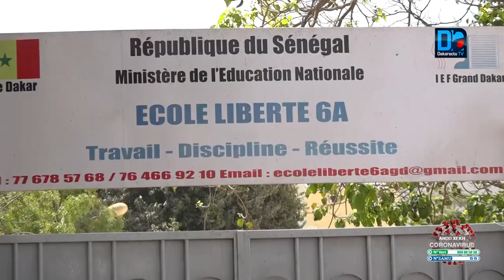Zahara Iyane Thiam sur la Lutte contre le Covid 19 "Notre plus grande arme doit être la solidarit